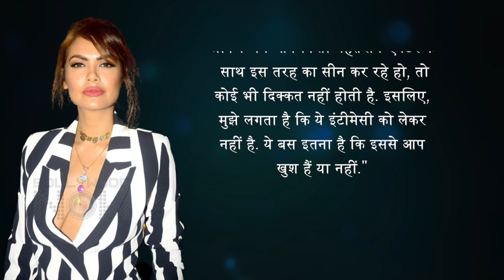Esha Gupta opens up on her Intimate Scene in 'Aashram 3'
Esha Gupta opens up on her steamy intimate scenes in 'Ashram3'. During an exclusive interview with Bollywood Life, Esha Gupta said that while intimacy was not a problem for her.